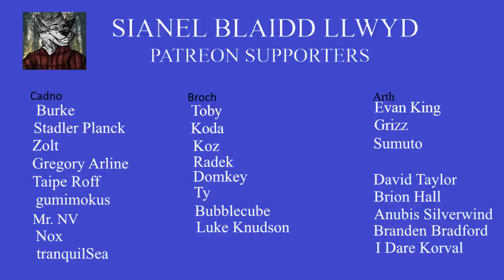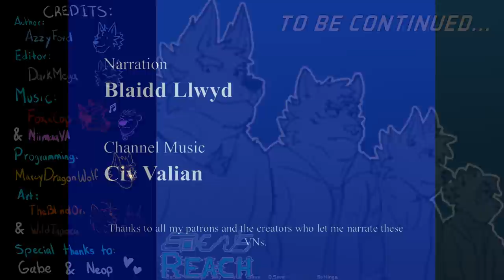Eden's Reach - Range Raccoon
Training with Benjie and Adrian gets to spend some time with Ellie as well.

Eden's Reach is available on itch.io.